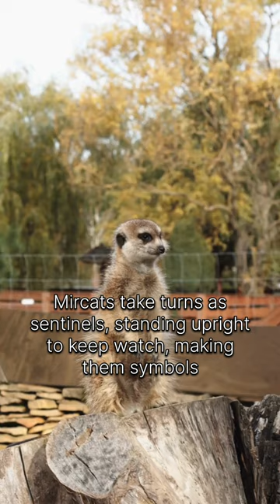meerkat incredible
animals